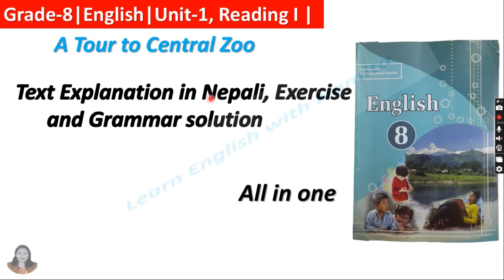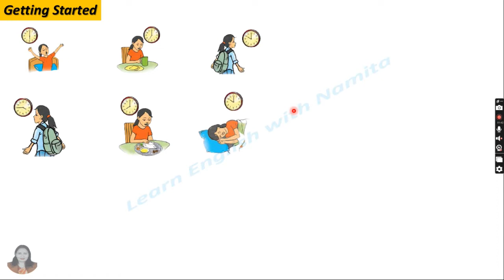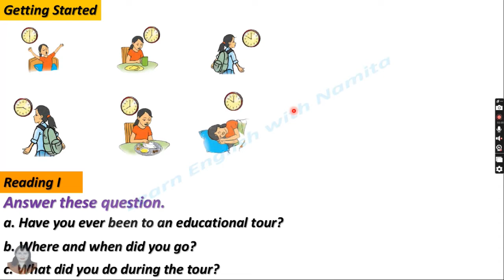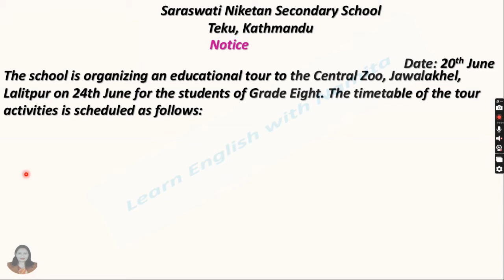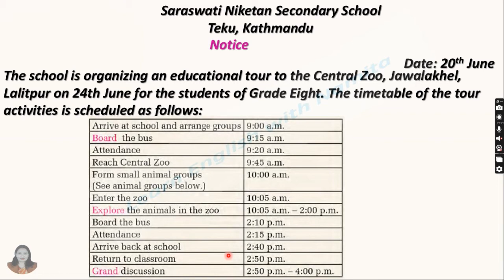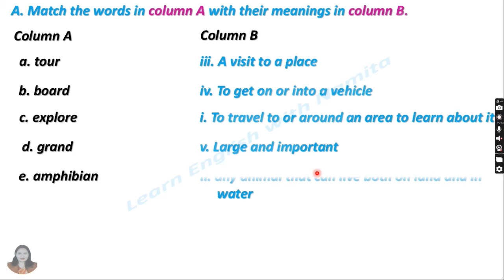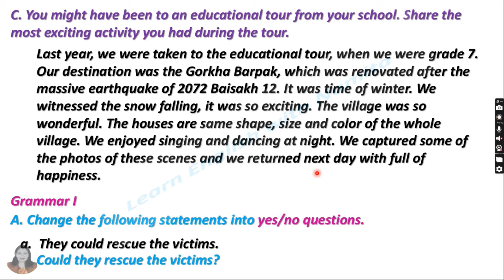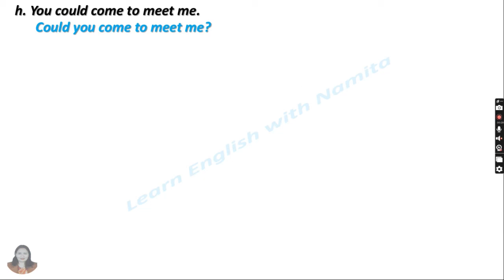A Tour to central zoo|Class-8|Unit-1|English|Learn English With Namita